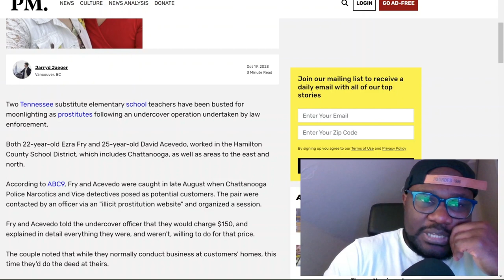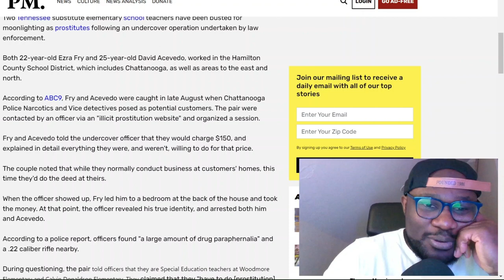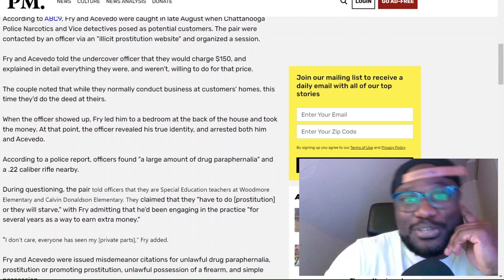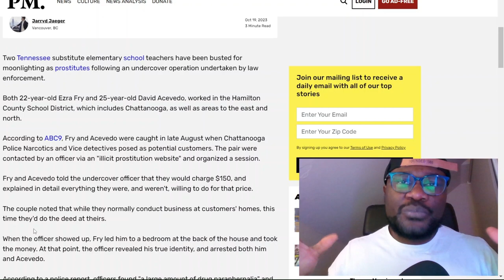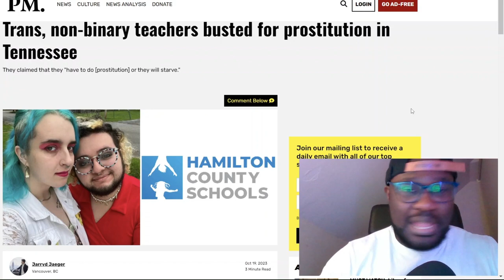Trans, non-binary elementary school teachers do the unthinkable